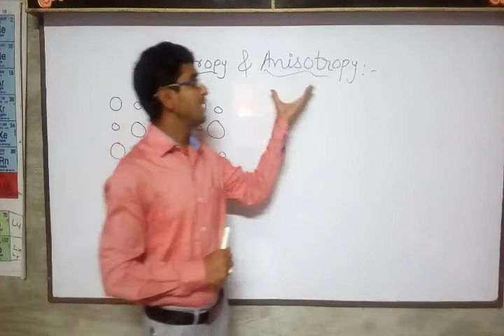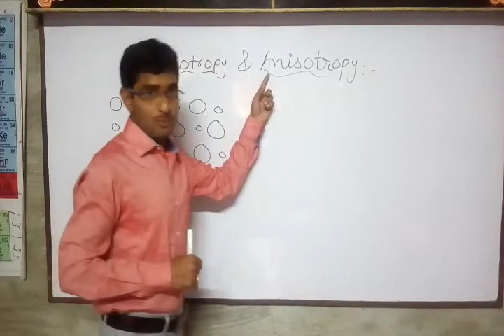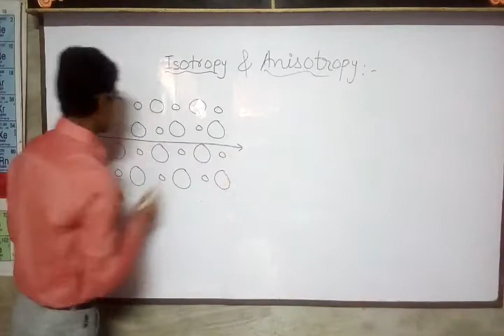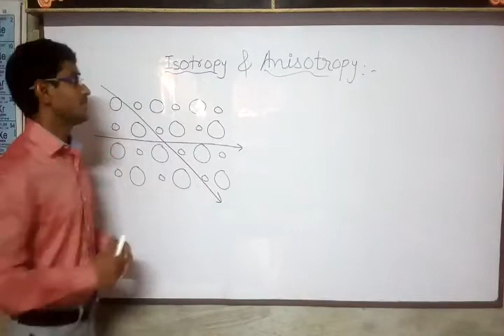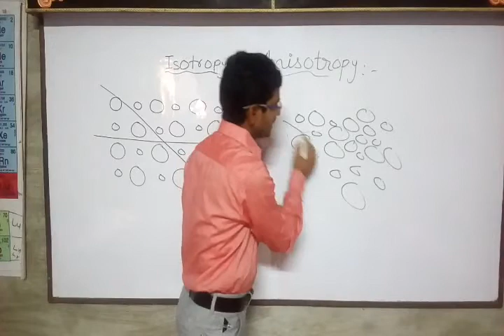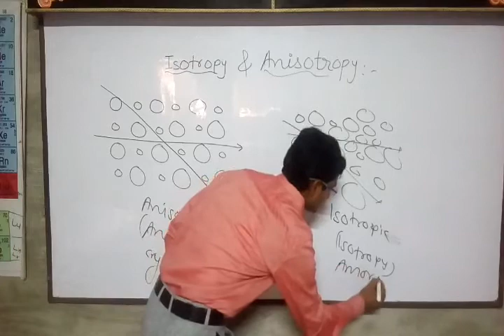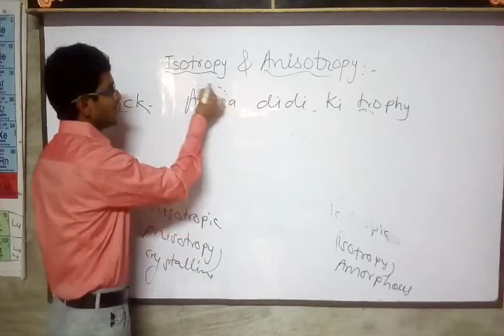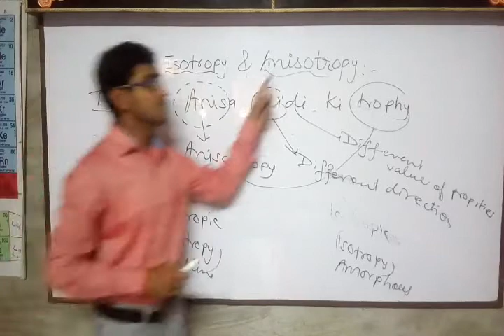Trick for isotropy and anisotropy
Hi Friends ,
I hope this video will be usfull for you. You and your time is precious  for me. You are giving your precious time to see my videos, thanks to all.  I pray to God that you lead a healthy and happy life.

Isotropy and anisotropy or definition of isotropy and anisotropy are explained by kanak sir